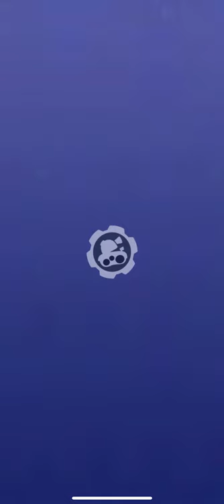Tank Hero The Fight Begins - Equip Enhancement Spherical Wave Chip CRYPTIC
Fan - Pages in social networks of the No Mo channel

Thank you for supporting No Mo :)